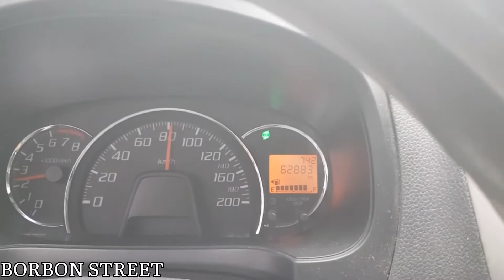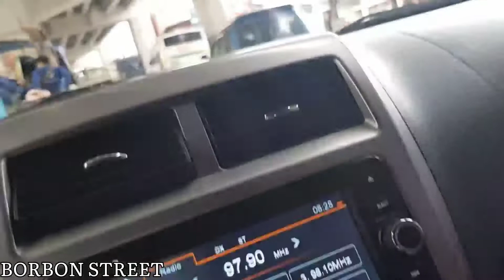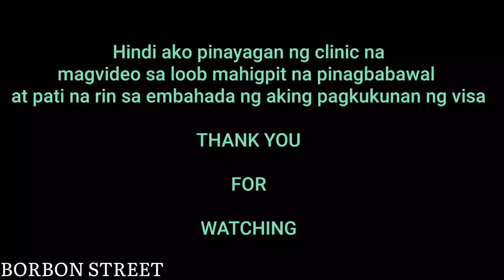Luwas ng Manila may kailangan Asikasuhin | BORBON STREET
Lumuwas ako ng manila para asikasuhin ang aking DAAT at VISA requirements for job employment. Kailangan umalis para sa Pamilya.

LIKE mo na rin at ishare, Komento ka na rin sa baba.